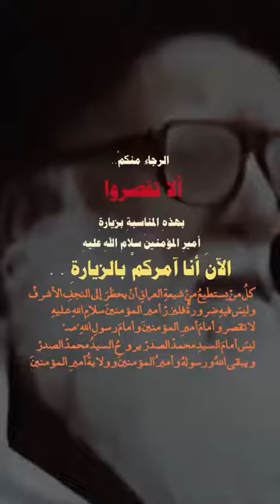قول السيد الشهيد محمد الصدر(قد) الرجاء منكم الا تقصروا بهذه المناسبة بزيارة امير المؤمنين(ع)